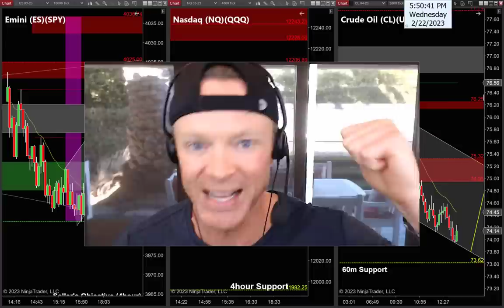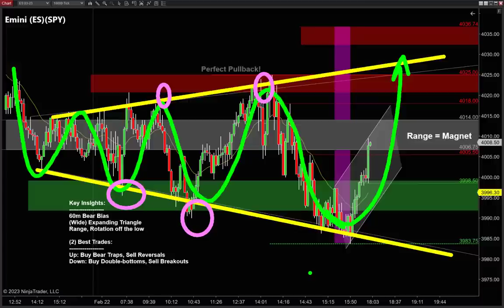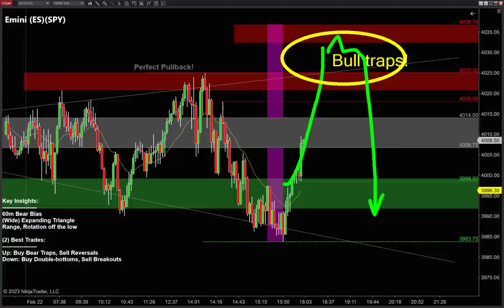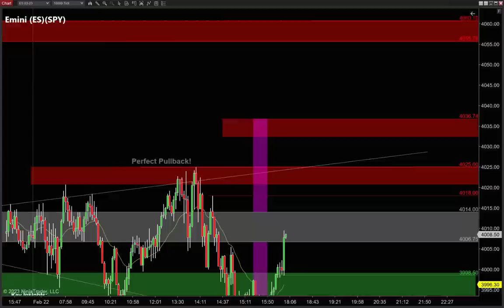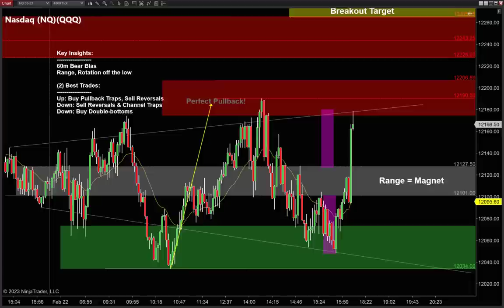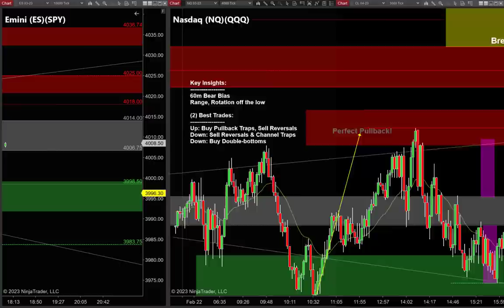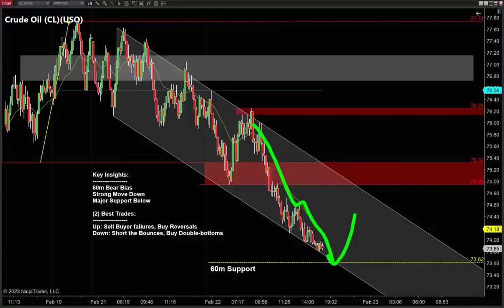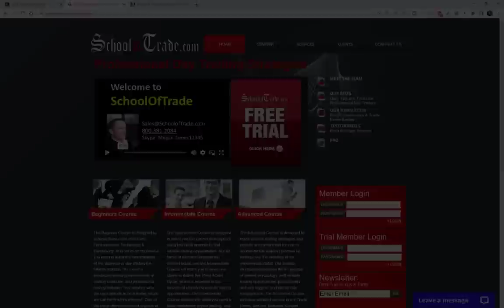💰💰 These (2) RANGE REVERSALS Could Easily 10X in Both Directions!!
Learn How to Find the best trades each day with my Free Trading Course!

Another amazing day – but it's back to work!

Markets are bearish, but this *double-bottom reversal* is giving buyers a ton of opportunity running higher…

We can play both side of these markets – watch this *bear trap* as we rotate higher, then grab the *Crown Reversal* to dump it back down again!

Emini and Nasdaq are bearish overall, but the bulls have a fantastic opportunity to punch this higher – these (2) easy setups could make your entire week!

Crude Oil is bearish too, and I'd love to short the next bounce – keep these (2) key resistance ranges on your radar, and don’t forget the major levels below!

Chart Timeframes used in this Video:
• Emini ES = 8,000 tick
• Nasdaq = 4,000 tick
• Crude Oil = 2,000 tick

Skype:  Megan.James12345